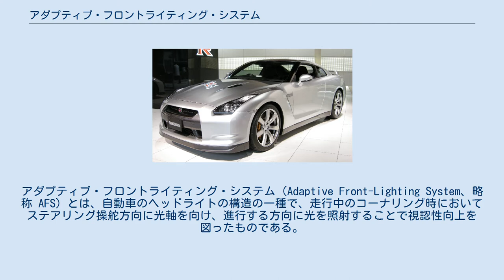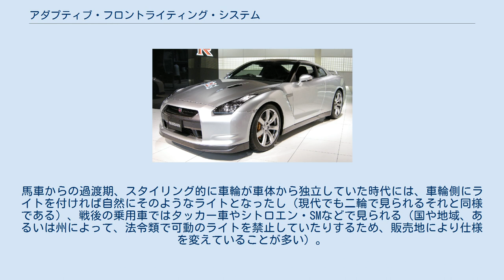アダプティブ・フロントライティング・システム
アダプティブ・フロントライティング・システム（Adaptive Front-Lighting System、略称 AFS）とは、自動車のヘッドライトの構造の一種で、走行中のコーナリング時においてステアリング操舵方向に光軸を向け、進行する方向に光を照射することで視認性向上を図ったものである。
 2002年秋に道路運送車両法に基づく保安基準が改正・施行されたことを受け採用が認可されたシステムで、「配光可変型前照灯システム」とも呼ばれている。
小糸製作所が世界初の量産化に成功し、2003年にフルモデルチェンジしたトヨタ・ハリアーにインテリジェントAFSという名で初採用された。
 現在日本においては、小糸製作所以外にスタンレー電気と市光工業も量産しており、トヨタの他 ホンダや日産の日本三大メーカーの車種を中心に徐々に普及しつつあるが、メーカーオプションで10万円前後とまだ高価であるため、採用車種はBセグメント以上がほとんどである。
 車速とステアリング操作に合わせて、専用ライトを点灯させる「アクティブ コーナリング ライト」(ACL) というシステムもあり、三菱やホンダなどで採用されている。
また、トヨタ・MR2やマツダ・センティアの一部グレードに、ステアリング操作に光軸が連動するフォグランプが存在した。
 なお、前輪の操向に合わせてその方向に光軸を向けるという発想は新しいものではない。
馬車からの過渡期、スタイリング的に車輪が車体から独立していた時代には、車輪側にライトを付ければ自然にそのようなライトとなったし（現代でも二輪で見られるそれと同様である）、戦後の乗用車ではタッカー車やシトロエン・SMなどで見られる（国や地域、あるいは州によって、法令類で可動のライトを禁止していたりするため、販売地により仕様を変えていることが多い）。